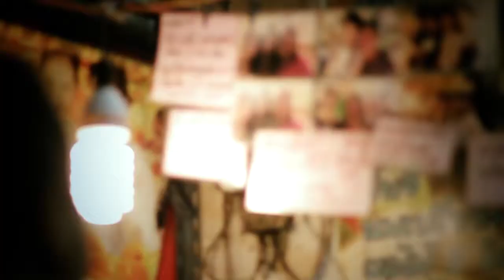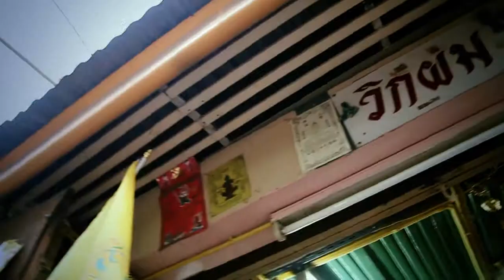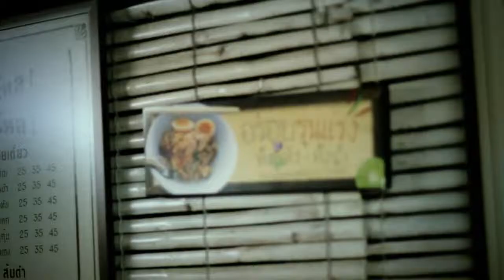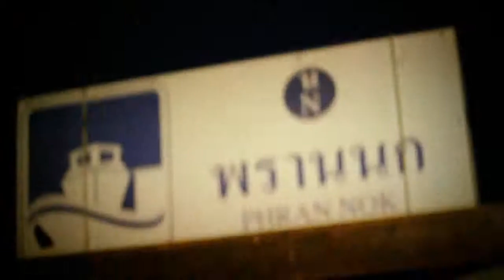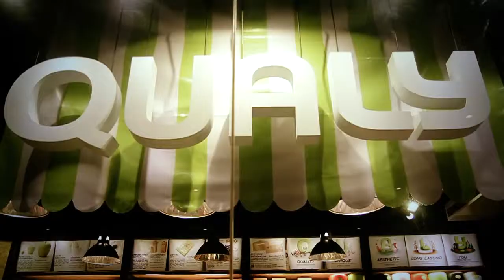Thailand Intrend DEMO Edit1